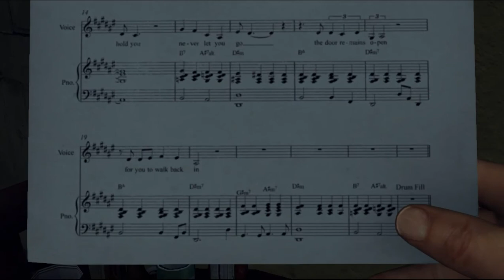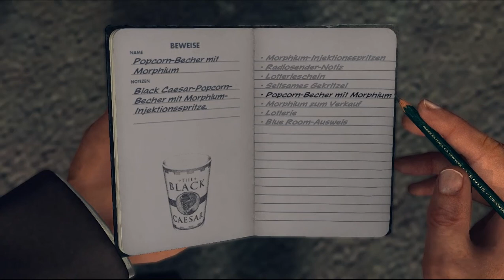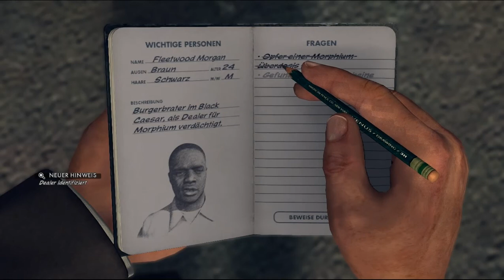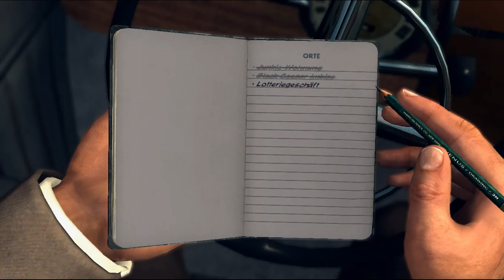Let's Play L.A. Noire #036 - Im Sittendezernat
Auf spezielles Bemühen von Roy Earle, dem so wahnsinnig sympathischen Kollegen vom Sittendezernat, der uns schon einmal dumm gekommen ist, werden wir vom Morddezernat abgezogen und sollen nun als sein Kollege in Hollywood arbeiten. Schnell bekommt man dabei das Gefühl, dass das hier das verkommenste Dezernat des LAPD sein könnte. Aber schließlich müssen ja auch irgendwann ernste Konflikte aufkommen im Spiel.

Unser erster Fall führt uns zu zwei schwarzen Drogentoten, die sich mit reinem Morphium aus Armee-Beständen ins Nirvana gejagt haben. Die Spritzen wurden unlängst im großen Stil entwendet und kursieren nun auf dem Drogenmarkt.
Bei der Untersuchung des Tatorts stellen wir fest, dass die Spritzen offenbar über einen Laden der Black Caesar-Imbisskette verkauft wurden, unauffällig an den Boden von Popcorn-Bechern geklebt. Da zufälligerweise gleich nebenan so ein Stand zu finden ist, statten wir dem direkt einen Besuch ab und werden fündig: der Verkäufer versucht zu fliehen, wird aber gestellt und wir finden einige Morphium-Bestände in einer Kiste. Im Verhör belastet er einen Mann namens Jermaine Jones, ein Hintermann beim Drogenvertrieb zu sein, und außerdem haben wir sowohl bei einem Opfer, als auch beim Verkäufer spezielle Lotteriescheine gefunden.  Im illegal anmutenden Glücksspiel-Betrieb wollen wir uns zuerst umsehen.